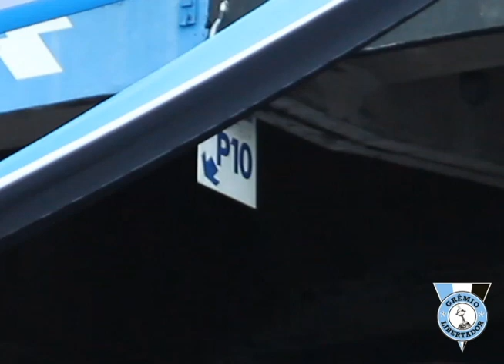Placa Imortal - Geral do Grêmio - Grenal 02.12.2012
Vídeo da Geral do Grêmio, ao final do jogo de despedida do Estádio Olímpico (Grenal do dia 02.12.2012) tentando retirar a placa emblemática P10, e aos cantos apoiando com o coro "placa imortal, placa imortal, placa imortal".